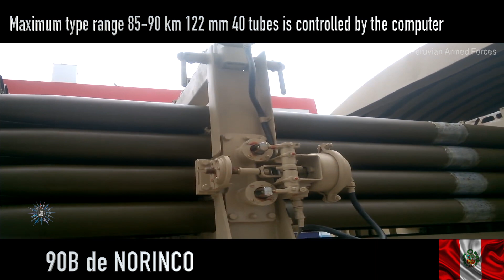MLRS Tipo 90B Múltiples Poder Disuasivo Ejercito Peruano cohetes Rocket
MLRS Tipo 90B Múltiples sistemas de lanzamiento de cohetes Rocket
Artillería del Ejercito Peruano 2018
40 tubos La carga automática del lanzador tarda menos de 3 minutos
sistema computarizado de control de tiro con GPS